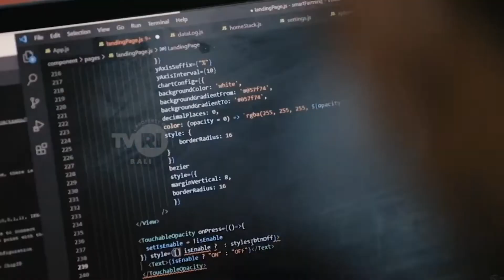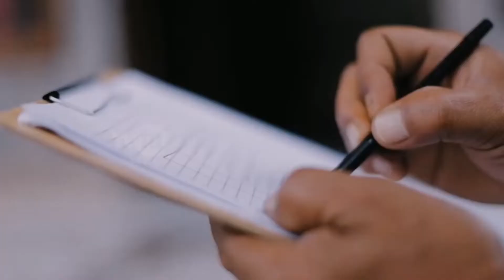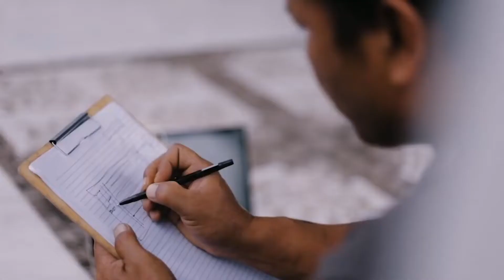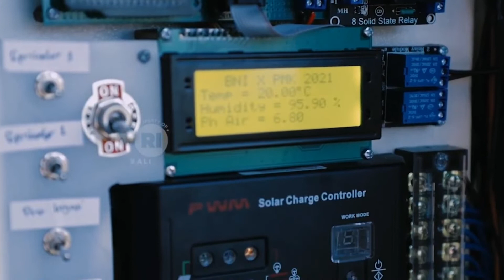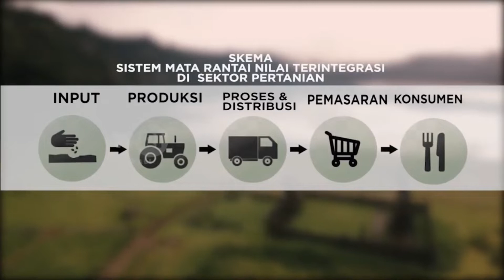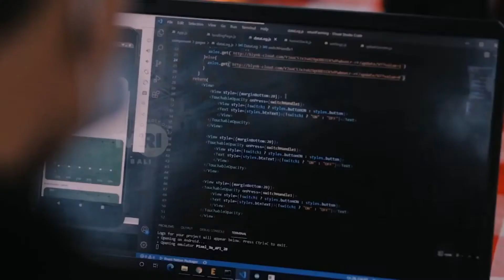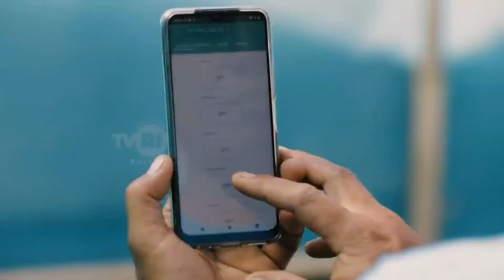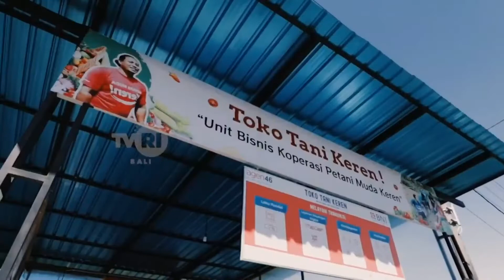Petani Muda Keren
Dengan adanya Smart Farming Kita dapat melakukan pengelolaan kebun dari jarak jauh, seperti : Menyiram, Memupuk, Monitoring PH, Suhu, Kelembaban udara, cek CCTV dll. Mari Maju Bersama, menjadi Petani Pintar, Petani Yang Selaras Alam Menuju Pertanian Nusantara yang Maju, Mandiri dan Modern  bersama PETANI MUDA KEREN !